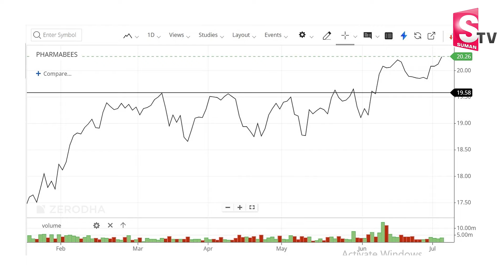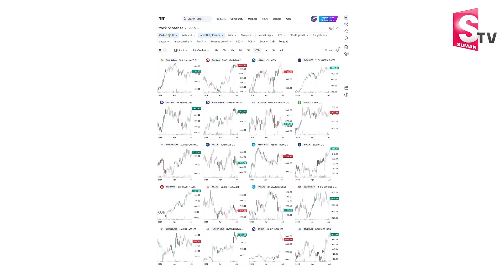Sundara Rami Reddy : LATEST STOCK MARKET UPDATES | Best Sector to Invest in 2024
Watch►Sundara Rami Reddy : LATEST STOCK MARKET UPDATES | Best Sector to Invest in 2024